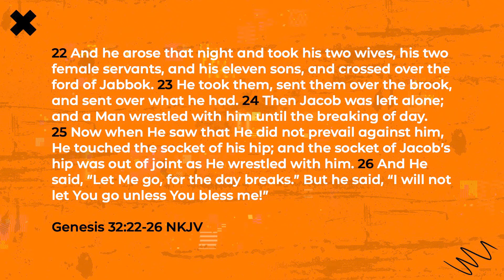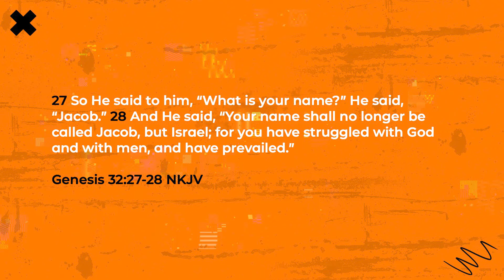"Stronger" (Part 4) | October 23, 2022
We hope you found this content helpful!

FBC Rincon (First Baptist Church, Rincon) is located in Rincon, Georgia (a suburb of Savannah). FBC Rincon is a Christ-centered community of people that strive to grow closer to Jesus through worship, relationships, and community. You can join us in-person at 201 East 6th Street, Rincon, GA 31326 on Sundays at 8:30AM and 11AM. You can also join us right here on YouTube for our on-demand online worship experience! Want to know more about FBC Rincon? for more information.

 Follow us online to stay up to date with everything happening at FBC Rincon!